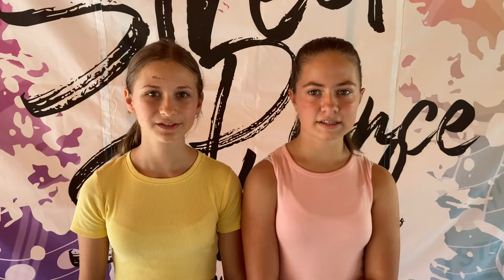Élmény Tábor TV - Ötödik nap - 5/5 - 2022-első turnus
Divattáncok, Hip-Hop koreográfiák diákoktól,táncosoktól.